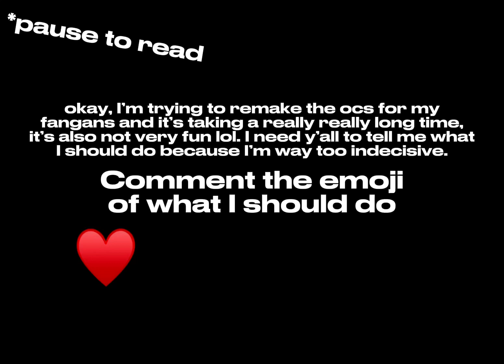I need your help ‼️